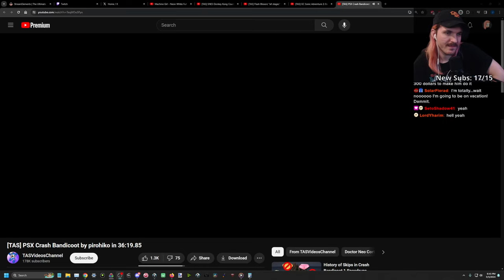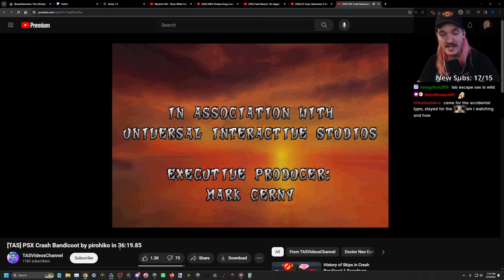This Ruined My Childhood - Reacting to Perfect Crash Bandicoot Run